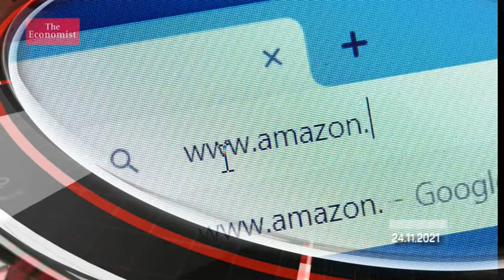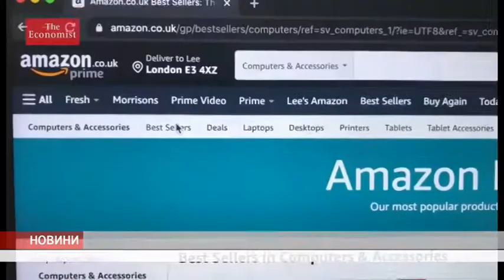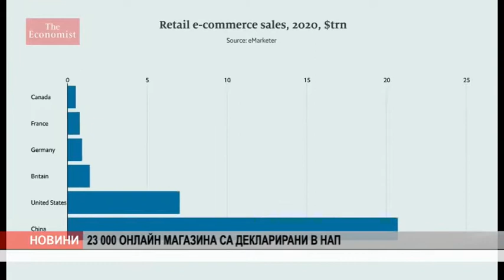VE4ERNI 24 11 21